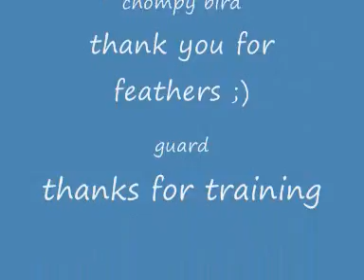runescape ranging fun!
lol enjoy this vid